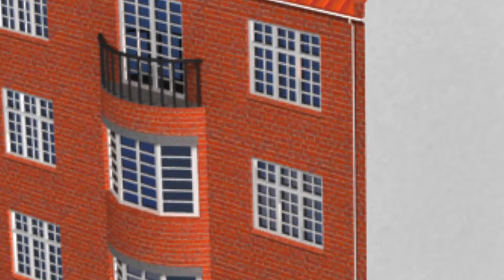Etablering af nyt indskudslag - del 5 - Isolering af koldt skunkrum indefra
På en virkelighedstro model vises, hvordan et koldt skunkrum isoleres korrekt indefra. Der er 5 afsnit i serien.